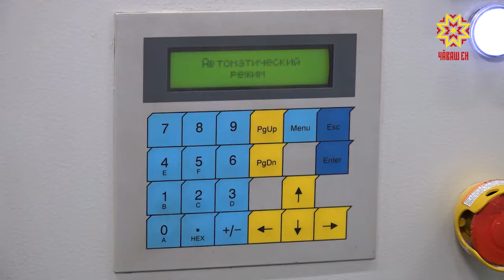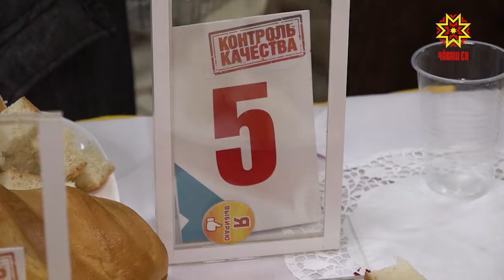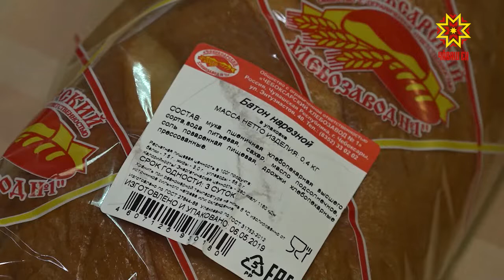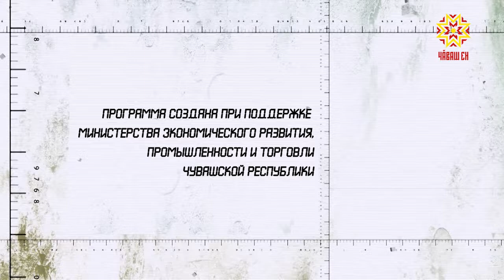Качество. Выпуск 21.05.2019